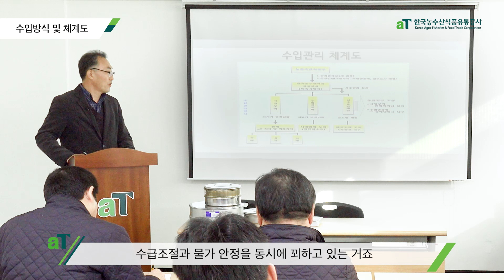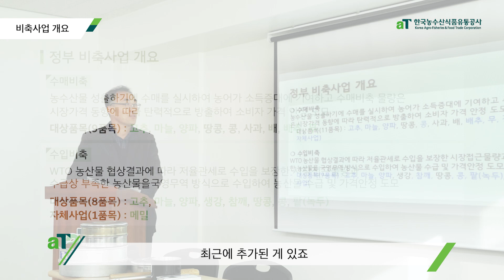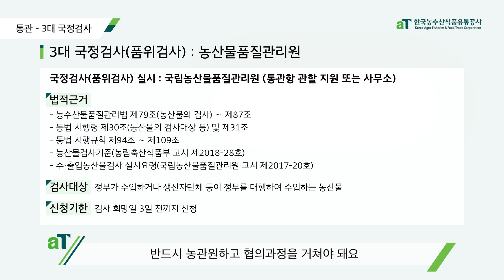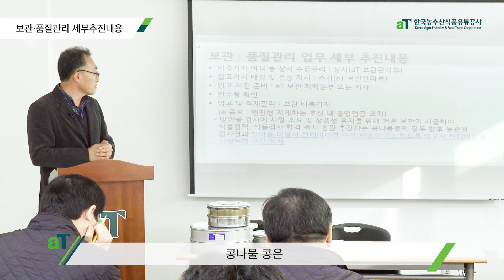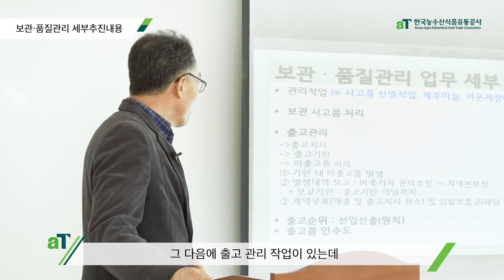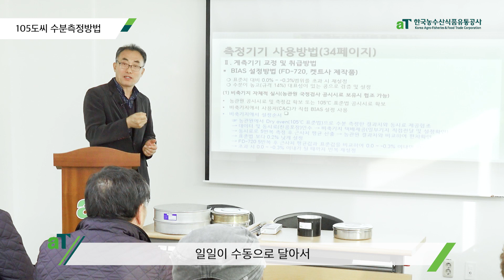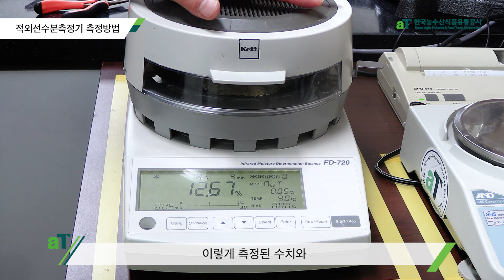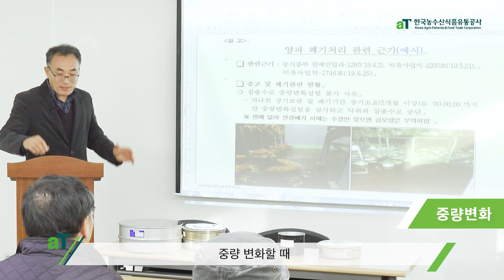[1편] 비축 농산물 보관 품질관리 및 안전 위생교육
1) 국영무역사업개요 및 수입관리
- 00:24 수입방식 및 체계도
- 01:32 국영무역 정의
- 02:14 비축사업 개요
- 03:24 선적지 품위확인
- 03:50 통관(3대국정검사)

2) 보관품질관리
- 05:12 보관품질관리 세부추진내용

3) 수치 취급 및 측정기기 사용법
- 09:23 수치 취급방법
- 09:47 150도씨 수분측정방법
- 10:12 FD-720검교정법

4) 마늘 내부발아율 관리요령
- 12:02 마늘 내부 발아

5) 안전관리 및 기타 사항
- 12:25 안전관리
- 13:10 중량변화 및 침출수 처리방안(양파 등 장기보관 취약품목)
- 13:34 품위계측도구 사용법